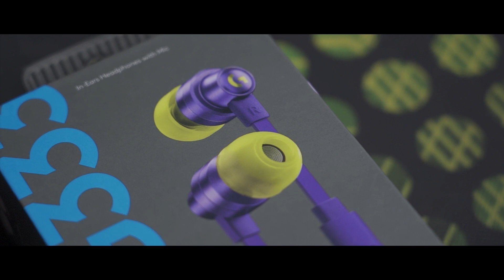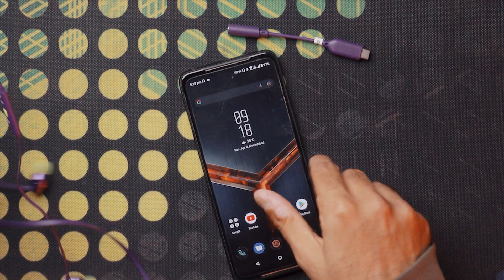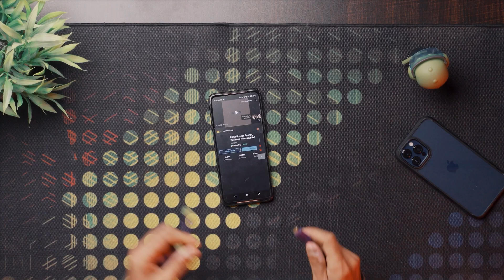Is it good for gaming ? | Logitech G333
This is Logitech G333
A set of gaming earphones that will give you the sound accessibility to all your gaming devices.Equipped with a 3.5 MM jack the Logitech G333 also offers a type c adapter in the box making it one of the most versatile gaming earphones for the gamers.With the G333s dual drivers never miss a gunshot or your enemy footsteps , rather make that shot and get that win !
All of this in a very sturdy aluminium body that is designed to help a gamer game for long hours.

Game like a pro

G333 has everything a gamer needs to slay while they play

Price - ₹ 4,995.00

Video Shoot & Edited By Prathamesh , LogitechG & Shreeman